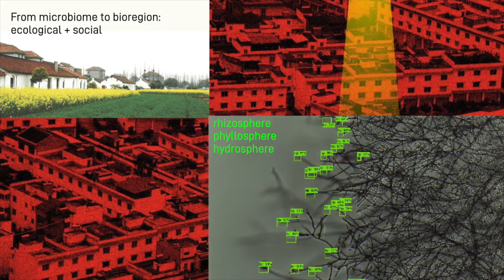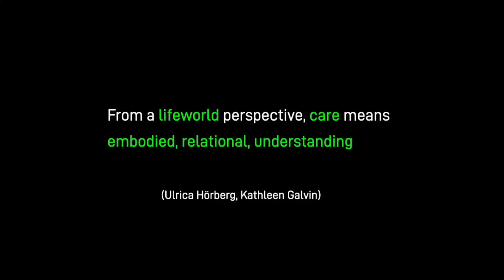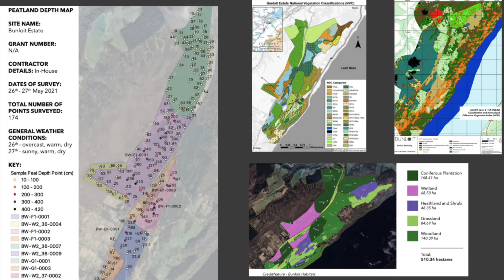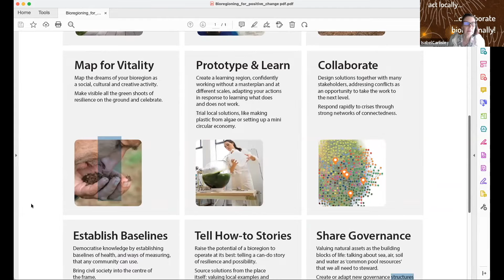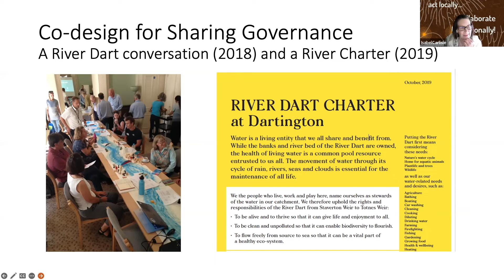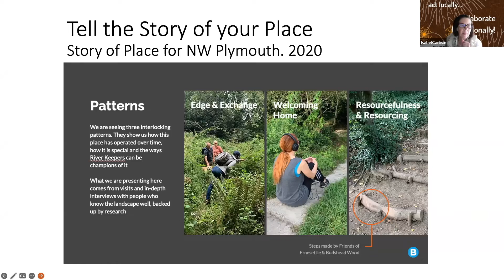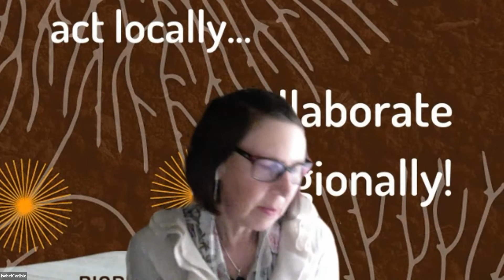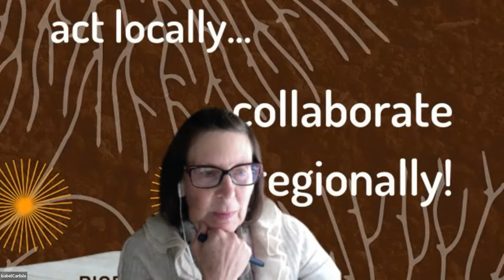Part 2. Bioregioning In Practice (Bioregional Regeneration Summit)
Isabel Carlisle is co-founder and director of the Bioregional Learning Centre (BLC) in South Devon. BLC builds collaborations for whole-systems regeneration for climate resilience across all sectors in the region. The emphasis is on multi-stakeholder design that includes civil society alongside policy- makers. For example, leading the collective that made the Doughnut-Economics style Doughnut for Devon. Isabel lives in Totnes, Devon and practices Regenerative Development and Design (Regenesis), Education for Sustainability (Schumacher College) and Awareness Practices for Leadership (UAcademy). She is also a guest lecturer at Schumacher College.

John Thackara @johnthackara - an author, curator and professor - explores designing for life. He curated the celebrated Doors of Perception conference for 20 years, first in Amsterdam, later across India, and was commissioner of the UK social innovation biennial Dott 07, and the French design biennial City Eco Lab. In 2019, he curated the Urban-Rural expo in Shanghai.

John Thackara papers:
Bioregioning: Pathways to Urban-Rural Reconnection (2019)

Atelier Luma (France)
Atelier LUMA investigates the many layers of the Camargue bioregion. They gather historical, cultural, environmental, social, economical elements and weave them together into potential projects.

Back To The Land Summer Course (Sweden)
This international course reconnects Urban and Rural communities by exploring local food systems that connect aesthetic, artistic, social, ecological, and economic factors together.

Back To The Land Reader
This reading list was prepared for designers (broadly interpreted) on the above-mentioned summer course in Sweden. The focus is on food and relationships; care, more than consumption; and about connection to place.

Natural Capital Report Highlands Rewilding (Scotland)
In Scotland,@JeremyLeggett & @highlandsrewild quantify carbon and biodiversity at a granular level using eDNA, camera traps, drones, Terrestrial Laser Scanning, manual ecological surveys and other techniques.